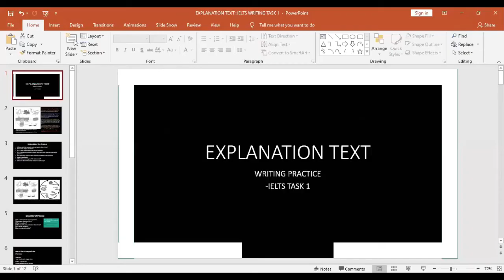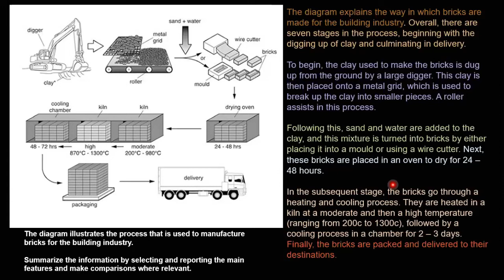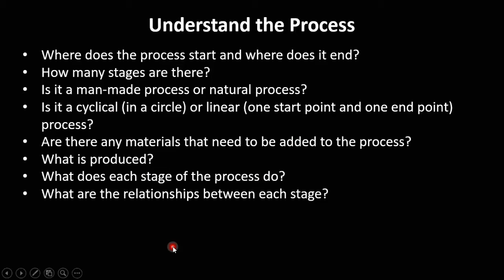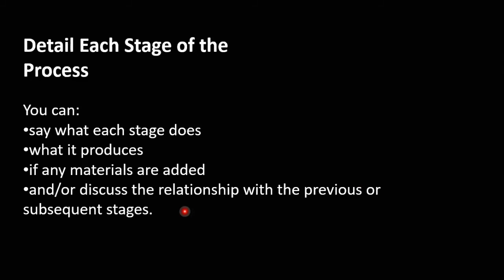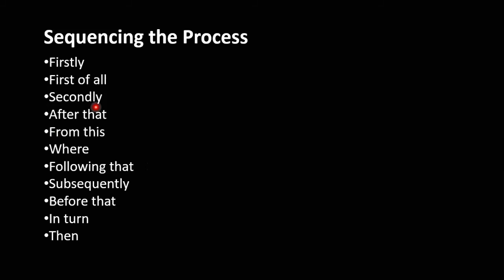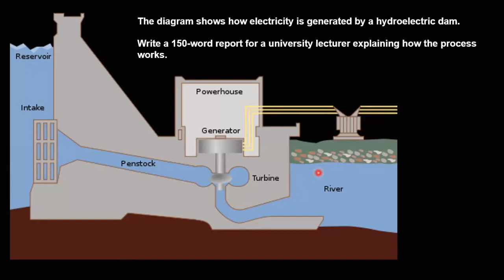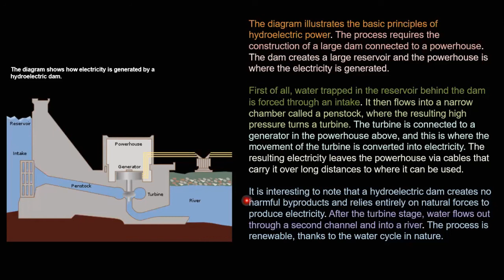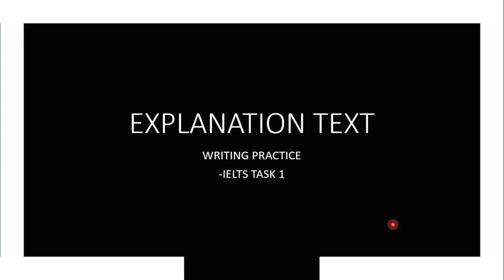Bahasa Inggris Umum Kelas XII - Explanation Text || Seri Pembelajaran Daring